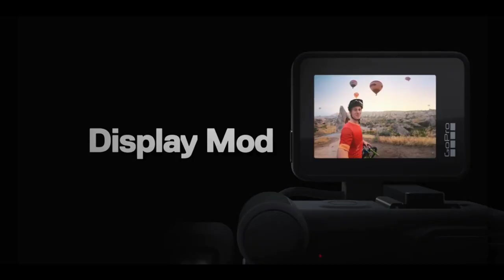GoPro Hero 9 - Official Specification In Nepali | Launch Date Confirm | Price In Nepal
The GoPro Hero 9 Black Official Specs have leaked and there are some major changes. The GoPro Hero 9 Black will have a 5K 30 Camera, Hypersmooth 3.0, Time Warp 3.0 as well as other standard GoPro features. However, there is one HUGE CHANGE (if ture) for the GoPro Hero 9 Black that is going to upset nearly every existing GoPro owner. This video goes through that change and all the new specs that you can expect from the GoPro Hero 9 Black, which is shaping up to be an incredible camera.
GoPro Hero 9 Confirm Specification.
GoPro 9 all features in Nepali,
GoPro 9 Price In Nepa & Launch Date,

SOURCE: GoPro